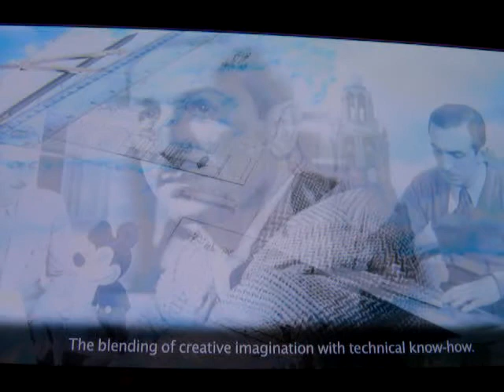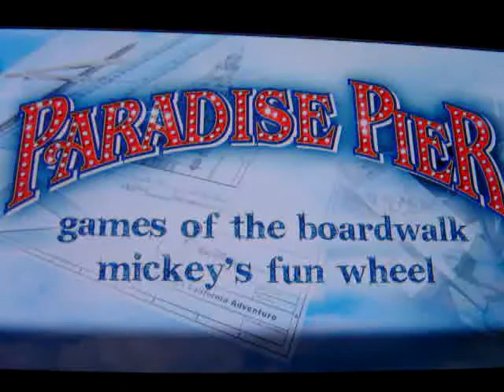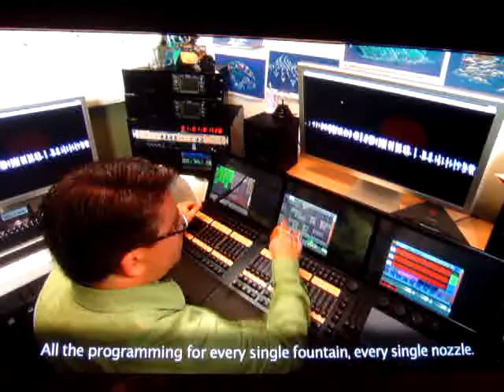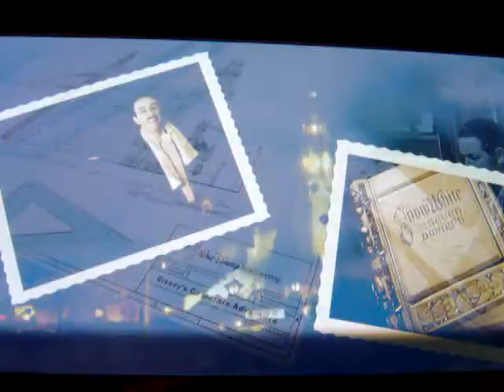DCA: Blue Sky Cellar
Disney's California Adventure - Blue Sky Cellar featuring World of Color update added on July 16, 2009. Disney's World of Color will official be unveiled in Spring 2010!

FindingMickey.com